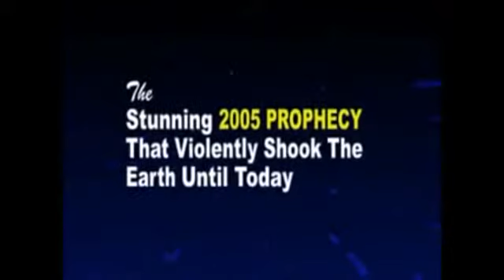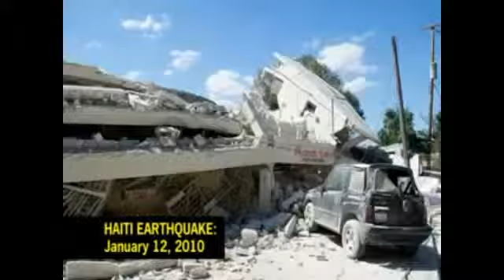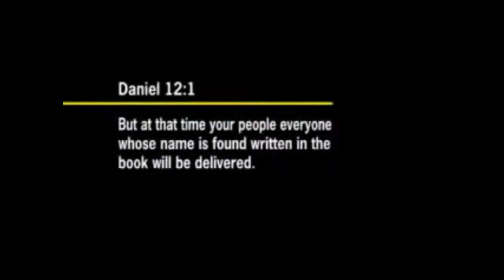PROPHET DR.OWUOR - JUDGEMENT TO ALL NATION'S!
Matthew 24:6-8New International Version (NIV)

6 You will hear of wars and rumors of wars, but see to it that you are not alarmed. Such things must happen, but the end is still to come. 7 Nation will rise against nation, and kingdom against kingdom. There will be famines and earthquakes in various places. 8 All these are the beginning of birth pains. AMEN